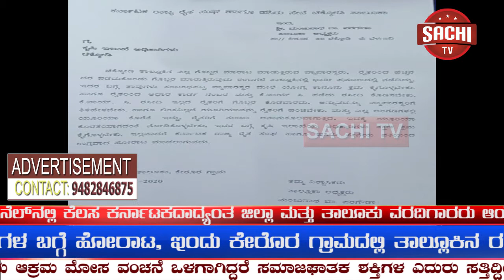ಕರ್ನಾಟಕ ರಾಜ್ಯ ರೈತ ಸಂಘ ಹಾಗೂ ಹಸಿರು ಸೇನೆ ಚಿಕ್ಕೋಡಿ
ತಾಲ್ಲೂಕು,ಅಧ್ಯಕ್ಷರು
ಮಂಜುನಾಥ ಪರಗೌಡ್ರು
ಕರ್ನಾಟಕ ರಾಜ್ಯ ರೈತ ಸಂಘ ಹಾಗೂ ಹಸಿರು ಸೇನೆ ಚಿಕ್ಕೋಡಿ  ವಿಷಯ:,ಚಿಕ್ಕೋಡಿ ತಾಲ್ಲೂಕಿನ  ರಸಗೊಬ್ಬರ ಸಮಸ್ಸೆಗಳ ಬಗ್ಗೆ ಹೋರಾಟ, ಇಂದು ಕೇರೊರ ಗ್ರಾಮದಲ್ಲಿ ತಾಲ್ಲೂಕಿನ ರಸಗೊಬ್ಬರ ಬೆಲೆ  ಹೆಚ್ಚಳ ಮತ್ತು ಯುರಿಯಾ ಕೊರತೆಯಿಂದ ರೈತರು ಪರದಾಡುವ ಪರಸ್ಥಿತಿ ಉಂಟಾಗಿದ,ಎನ್ನುವ ಕಾರಣಕ್ಕೆ ಕೃಷಿ ಇಲಾಖೆ ಅಧಿಕಾರಿಗಳ ವಿರುದ್ಧ  ಕೇರೊರ ಗ್ರಾಮದಲ್ಲಿ  ಹೊರಾಟ ಮಾಡಿ ಯುರಿಯಾ ಪುರೈಸಲು ಕೃಷಿ ಇಲಾಖೆ ಅಧಿಕಾರಿಗಳಿಗೆ ಮನವಿ ಮಾಡಲಾಯಿತು,ಇಲ್ಲವಾದರೆ ಕರ್ನಾಟಕ ರಾಜ್ಯ ರೈತ ಸಂಘ ಹಾಗೂ ಹಸಿರು ಸೇನೆಯು ಉಗ್ರ ಹೊರಾಟ ಮಾಡಲಾಗುತ್ತದೆ ಎಂದು ಇ ಮೂಲಕ ಗಡವು ಕೊಡುತ್ತೇವೆ
      ಸ್ಥಳ  ಕೇರೂರ ಗ್ರಾಮ ಪಂಚಾಯಿತಿ
            ತಾಲ್ಲೂಕು ಅಧ್ಯಕ್ಷರು
         ಮಂಜುನಾಥ ಪರಗೌಡ್ರು